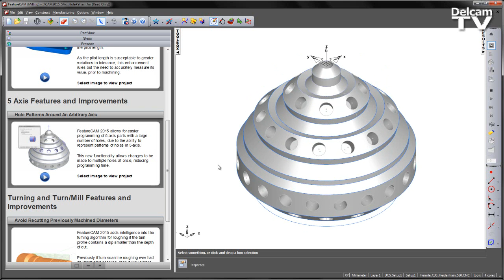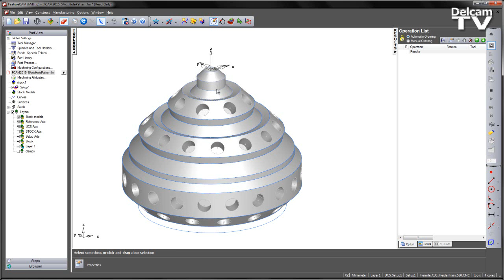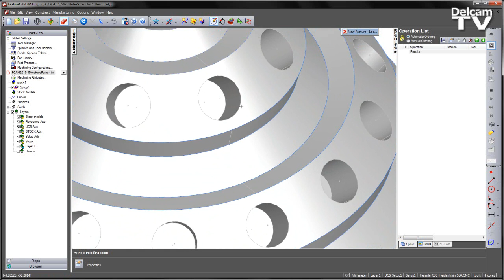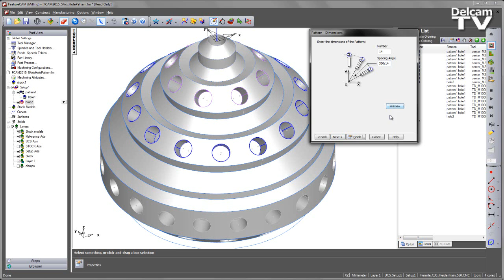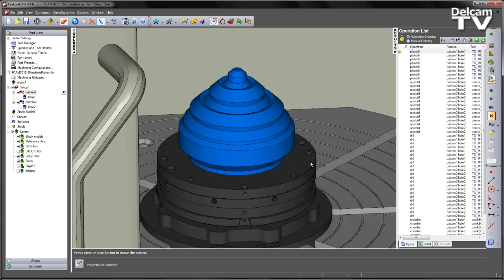5 Axis Hole Patterns Around An Arbitrary Axis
Represent patterns of holes in 5-axis, allowing changes to be made to multiple holes at once